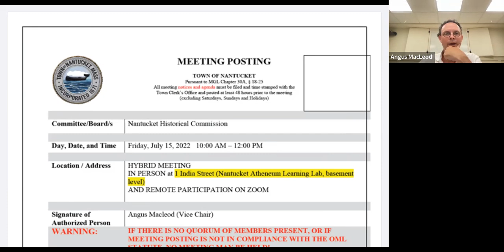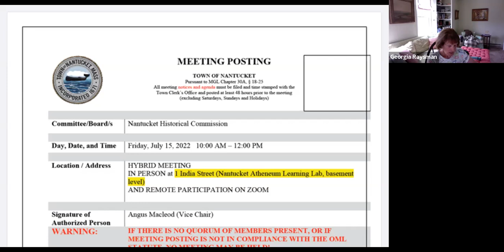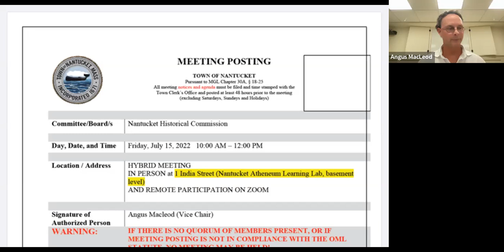Nantucket Historical Commission - 07/15/2022